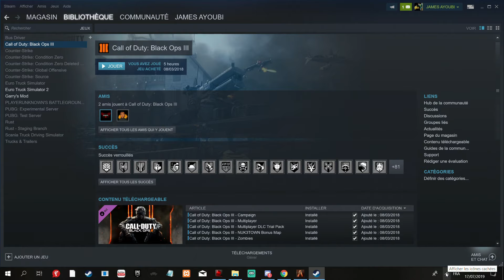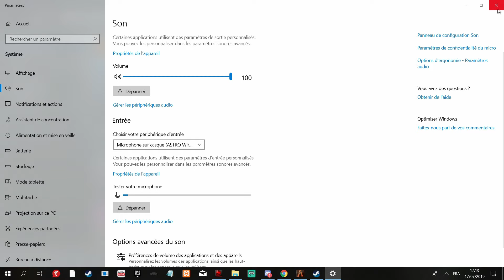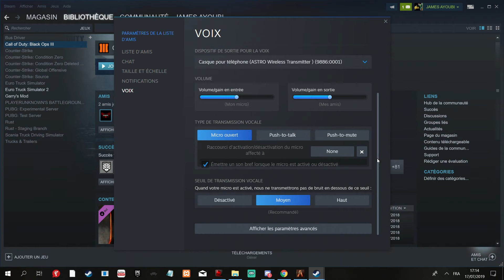TUTO FR RÉGLER SON MICROPHONE FIVE M (GTA V RP)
▬▬▬▬▬▬▬▬▬▬ஜ۩۞۩ஜ▬▬▬▬▬▬▬▬▬▬●
   ▓▓▓▒▒▒░░  💜AYOUBI007BXL💛░░▒▒▒▓▓▓
●▬▬▬▬▬▬▬▬▬▬ஜ۩۞۩ஜ▬▬▬▬▬▬▬▬▬▬●

🔴 RÈGLES :
- Pas d'insultes
- Pas de propos Racistes / Discriminatoires et Diffamatoires
- PAS DE DEMANDE DE MODO !
- Le chat n'est pas un site de rencontre au faite ;)
Si ces règles ne sont pas respectés, vous risquez d'être bannis par les modérateurs ou moi-même

SI VOUS ETES MINEUR AVANT DE FAIRE UN DON DEMANDER LA PERMISSION A VOS PARENTS

★ID PS4: AYOUBI007BXL

COMMUNAUTE PS4 EN DESSOUS :

Fortnite: LA PUISSANCE 007

GRAND THEFT AUTO V: LES TUEURS SOMBRES

LA PERSONNE QUI ME SPAM D'INVITE SERA SUPPRIMER DIRECTEMENT

Les Rageux C'est pour vous en bas

MA CONFIG PC PORTABLE MSI GE72MVR 7RG-071FR Apache Pro:

Processeur Intel Core i7-7700HQ (Quad-Core 2.8 GHz / 3.8 GHz Turbo - Cache 6 Mo)

Ecran mat de 17.3 pouces avec résolution Full HD (1920 x 1080 pixels)

16 Go de mémoire vive DDR4 (2x 8 Go - 2 slots avec maximum 32 Go au total)

Chipset graphique NVIDIA GeForce GTX 1070 avec 8 Go de mémoire dédiée GDDR5

VR Ready : appréciez la magie de la réalité virtuelle

Affichage multiple sur jusqu'à 3 écrans (dont 2 externes) - connecteurs mini DisplayPort et HDMI

SSD M.2 SATA de 512 Go + disque dur de 1 To (7200 RPM)

Clavier Gamer SteelSeries avec touches rétroéclairées (multi-couleurs)

1 port USB 3.1 Type C + 2 ports USB 3.0 + 1 port USB 2.0

Connexion réseau optimisée avec la technologie Killer DoubleShot Pro (filaire + sans fil)

Communication sans fil fiable et performante avec les technologies Wi-Fi AC et Bluetooth 4.0

Système sonore 2.1 avec technologies Dynaudio et Audio Boost 2 (amélioration du son via un casque audio)

Refroidissement performant à double ventilateur avec technologie Cooler Boost 4

Webcam HD 720p et microphone intégrés

Adapteur alimentation : 230 W

Windows 10 Famille 64 bits

Nous vous rappelons que d'après l'Article 894 du code civil , La donation entre vifs est un acte par lequel le donateur se dépouille actuellement et irrévocablement de la chose donnée en faveur du donataire qui l'accepte. Un don est irrévocable. il n'y aura donc aucun remboursement de don, quel qu'il soit.